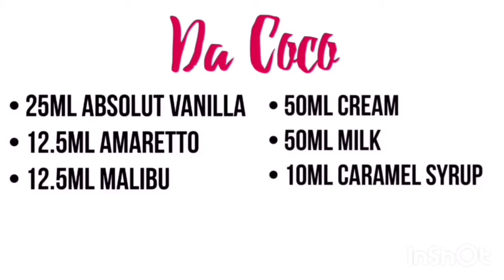JEWEL - Da Coco